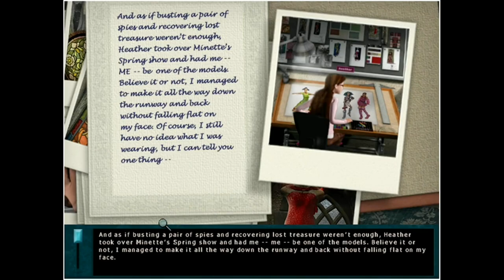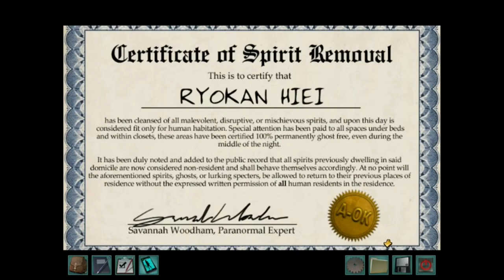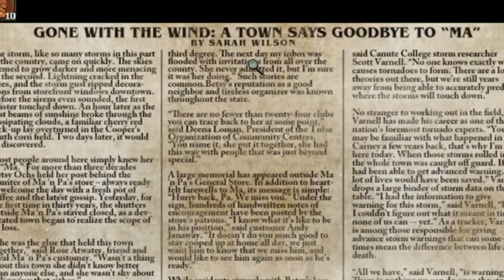Top 10 Most Evil Nancy Moments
A rather silly list today. A combination of Nancy being awkward and Nancy being downright morally reprehensible. Looking forward to the comments to see which ones we missed! Because brother, she is one sassy detective.